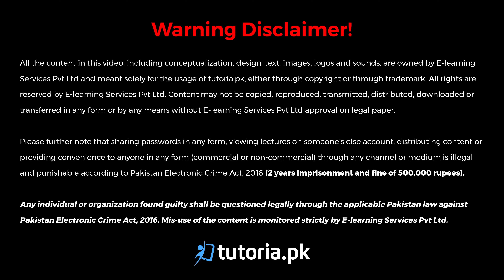Physics Class 9 | Chapter 4 | Book Exercise 4.3 | Short Question 11 | in urdu | tutoria.pk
Learn the Turning Effect of Forces of Physics class 9th!

Develop a strong understanding of Addition and Resolution of vectors, Torque and the terms which are related to Moment of Force.
We provide a detailed explanation Equilibrium and Couple with real life examples.

n this video, you will study Physics Grade 9 Chapter 4 Topic 32 "Book Exercise 4.3 | Short Question 11 | Why a body cannot be in equilibrium due to single force acting on it?" by instructor Irtaza Madad.